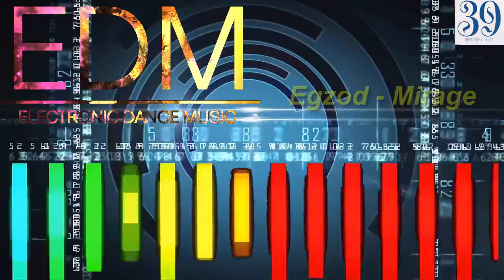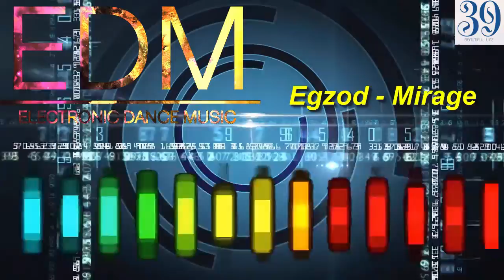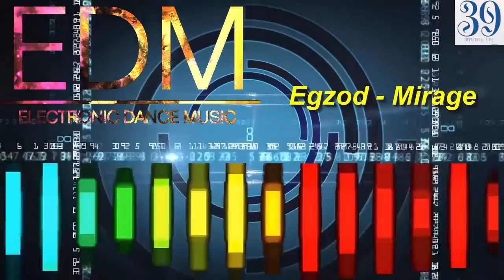EDM Electronic Dance Music | Egzod Mirage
EDM Electronic Dance Music
Egzod Mirage

I like EDM Electronic Dance Music .
I listen EDM with you !